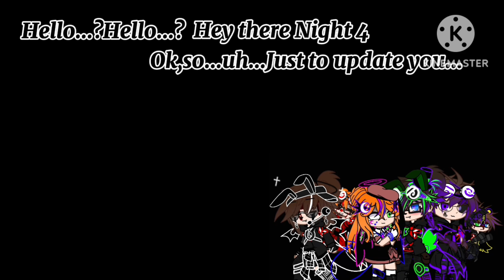Terrence’s goes to therapy//William feelings...?//New member[]Fnaf[] Afton family//Pt.3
There was a bug and I had to fix it
Hey guys Wolfies and Bunnies
My name is Gl!ch._.Light but call me Light
Normally i make fnaf a Gacha content

Name:Light
Fav.Color:Purple,Black,Red
Fav.Afton:C.C,Terrence,Michael
Fav.Animatronic:Ennard & N.fredbear(Goldie)
Country:~~Somewhere~~~

¡Apps normally used‽
-Gacha Club
-Gacha mods(sometimes)
-Kinemaster
-Ibis paint
-Cap cut
And others
Screenshots taken:551